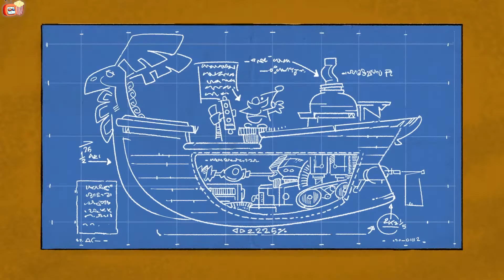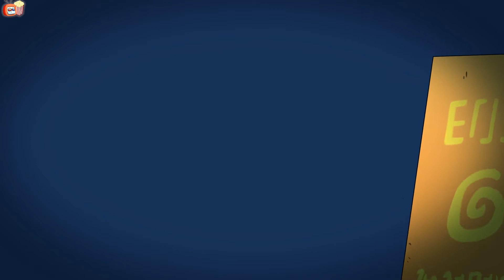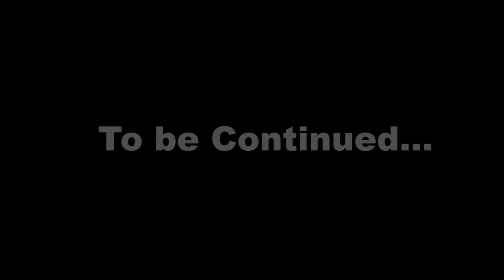Lil Santa|🎅Christmas Time🎅🎄Christmas Compilation🎄|Popcorn Toonz-Children's Cartoon|Cartoons for kids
Lil Santa|🎅Christmas Time🎅🎄Christmas Compilation🎄|Popcorn Toonz-Children's Cartoon|Cartoons for kids@popcorntoonz @HeyToonz-TurkceCizgiFilm

Rat-A-Tat Space Attack is an exciting Rat A Tat movie from Popcorn Toonz. Your favourite Rat-A-Tat characters Doggie Don, Colonel and Mice Brothers are on their new adventure, this time on space! Find out how Doggie Don, Colonel and Mice Brothers achieve their triumph! Watch out and enjoy!

Popcorn Toonz is a unique and exclusive destination of Children's full length Animation and Cartoon Movies

 cartoons for kids full length kids movies full length cartoon movies